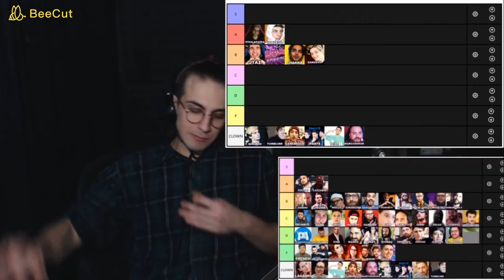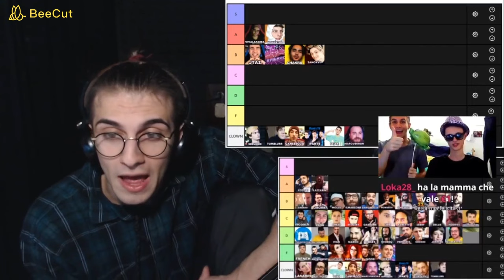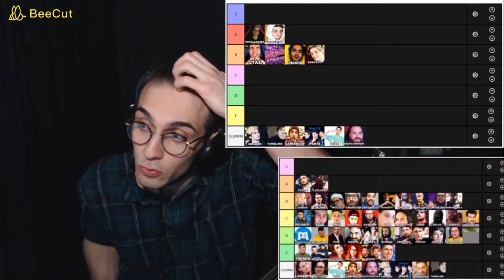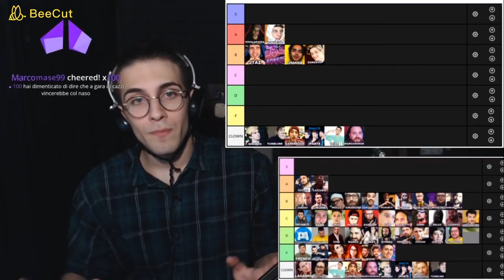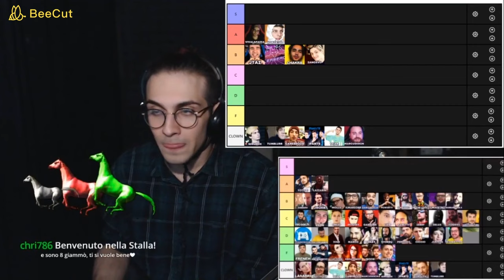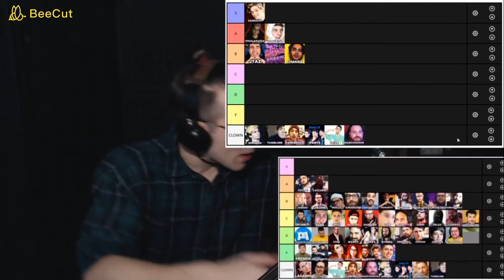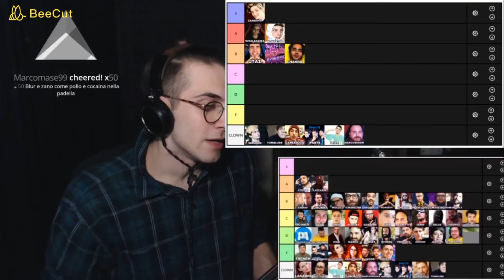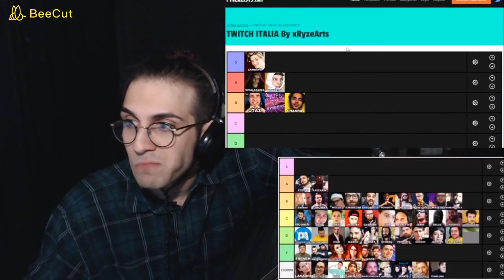|BLUR FINISCE LA SUA TIER LIST E SPIEGA PERCHE' ZANO E' IL MIGLIORE DI TUTTI SU TWITCH|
Ciao a tutti raga, mi raccomando supportiamo Blur che sta andando alla grande su Twitch.

Profilo Instagram: blurs7